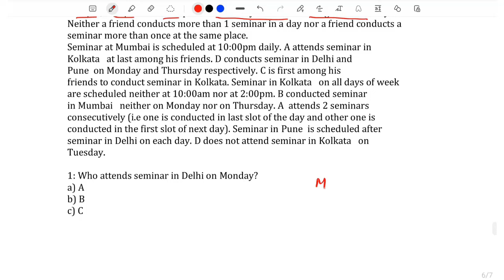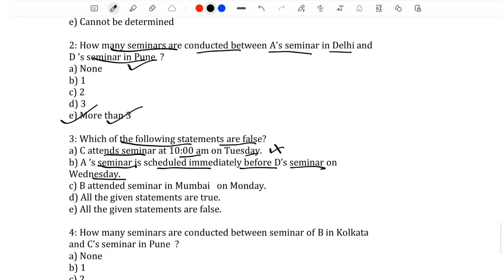Difficult Mains Level Puzzle for IBPS PO | SBI PO Mains 2024 | 300+ Puzzles Series Day-15 . Banking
Download Mains PDF 2024 of Quant, Reasoning and English Questions with Detailed Explanation and All PDF

mains level puzzle and seating arrangement
mains level puzzle for banking exam
Puzzle 300 Series
Mains Reasoning  for rrb po
mains rrb po
mains level reasoning for rrb po
mains puzzle
mains po puzzle
mains blood relation puzzle
mains rrb po reasoning
rrb po mains memory based paper 2023
IBPS Clerk Mains 2024
IBPS Clerk Mains 2024 Puzzles
IBPS Clerk Mains 2024 Reasoning
IBPS Clerk Mains Level Puzzles